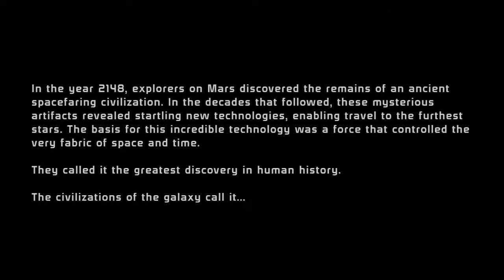Let's Play: Mass Effect - Let's Play: Mass Effect | Ep. 1 | The Start of Something Big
Sup Nerds! This is Episode 1 of my Mass Effect Let's Play!  I am extremely excited about playing through this game. I am playing Mass Effect on the Playstation 3(PS3). I have the Mass Effect trilogy and will be doing a complete playthrough walkthrough of the games. I may end up putting out some Mass Effect Multiplayer, but for the time being I will be focusing on the Mass Effect Campaign. I hope you enjoy the Mass Effect gameplay and commentary! Let's Play Mass Effect!

JeebusPlatinum

Developer:
Bioware

Publisher:
Electronic Arts